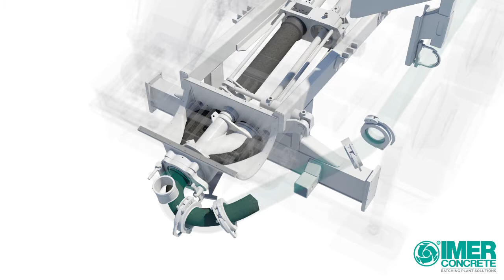IMER GROUP BOOMIX M 529